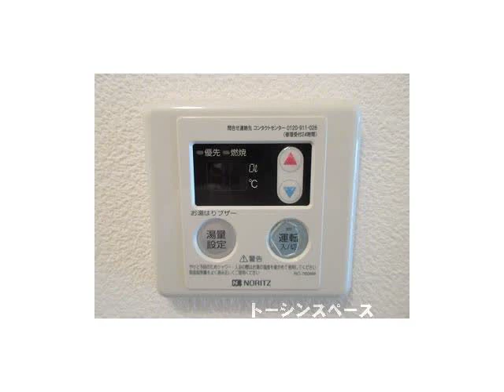中井駅賃貸情報「アンフィールド２」お問い合わせはトーシンスペース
■「アンフィールド２」／西武新宿線「中井駅」徒歩８分／１Rタイプ。■妙正寺川沿いにあるアパート！全戸角部屋で独立性良好！■南向きで日当たりは良好です。室内もコンパクトなワンルームタイプですが、一人暮らしでしたら十分な空間です。■クローゼット、ユニットバスは大きめの設計で使い勝手が良い間取りです。

【物 　件】アンフィールド２ 203号室
【住 　所】東京都新宿区中井2丁目
【最寄駅】西武新宿線 「中井駅」 8分
【間取り】　1Rタイプ　（洋6、19㎡）
【賃 　料】　65,000円　【共益費】
【敷 　金】　1ヶ月　【礼 　金】　1ヶ月